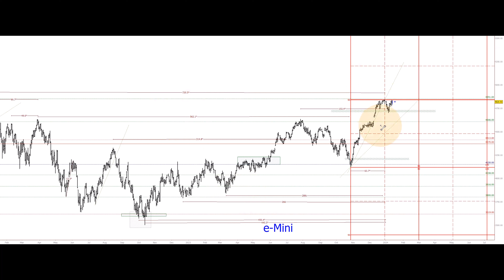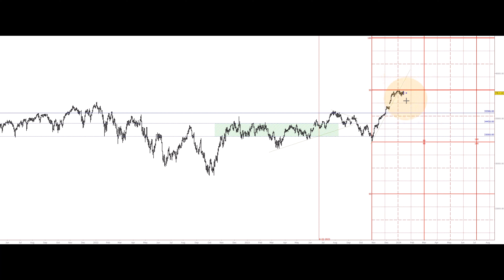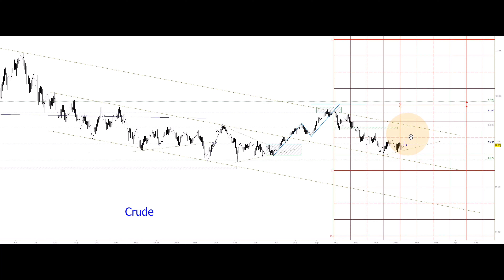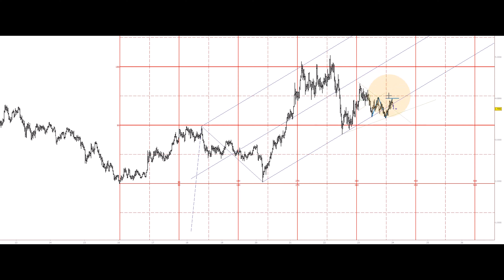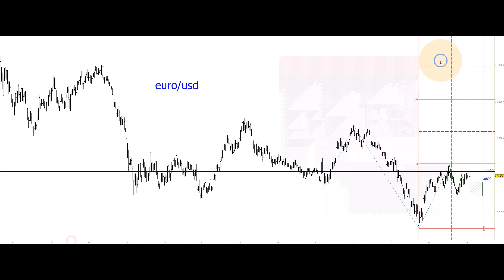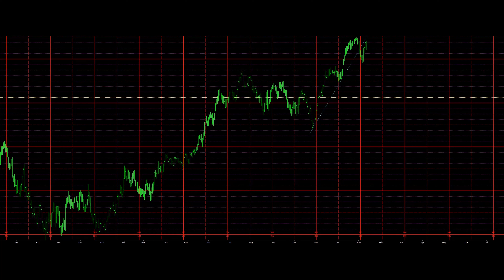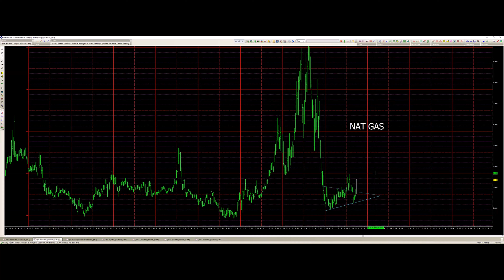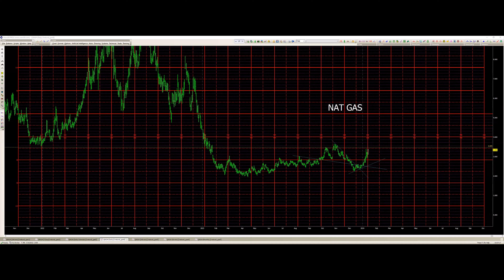📈 Unlocking Market Mysteries | January 15th Podcast Analysis with W.D. Gann Techniques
January 12 2024 Plus3 Futures and Commodities Show

Dive into the heartbeat of the financial world with our weekly podcast, your compass in deciphering the movements of major markets: SP500 / ES, Bonds, Crude, Gold, Copper, U.S. Dollar, EUR/USD, NQ, Dow, Natural Gas, and Bitcoin, employing the groundbreaking techniques of W.D. Gann.

This week's episode is a masterclass in market analysis. We meticulously dissected each market, uncovering overarching themes that transcend individual sectors. The narrative of critical levels emerged, poised on the precipice where trends might pivot or persevere. We generously share these key levels, empowering traders with prescient insights into potential market shifts.

Our foresight in Natural Gas proved unparalleled, accurately predicting a rally over the last two weeks. We unpack the dynamics behind this move, unraveling the intricacies that set the stage for success.

As we navigate the markets, we conclude with a profound discussion on the paramount importance of adopting a systematic approach to trading. Emotions often cloud judgment; a systematic strategy acts as your North Star, guiding decisions with clarity and consistency.

Join us for an immersive exploration of market nuances, where the legacy of W.D. Gann meets contemporary insights. Elevate your trading acumen, embracing a strategic, informed, and systematic approach to deciphering market mysteries.